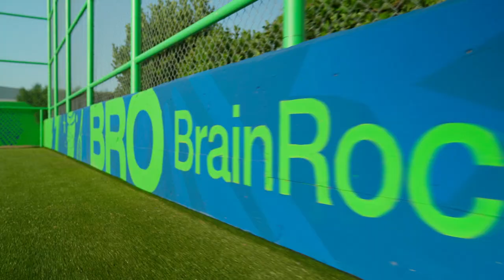BrainRocket officially opened the Tennis Court in the Germasogeia area for all locals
BrainRocket officially opened the Tennis Court in the Germasogeia area for all locals, last Sunday, on May 21st! As you may remember, we transformed the space, adding the whole field, and the net, as well as painting it in the BRO colors of blue and green.

🤩 The event was so joyful! There were drinks at the ice bar and music for everyone to enjoy. We would like to say a big thank you to all of those who attended. And a huge thank you goes to the Mayor of Yermasogia area, the President of CSO (the Cyprus Sports Organization), and the Sports Manager of Limassol Municipality, who joined us in this event.

❓One question remains. How can one book this amazing court? It’s quite easy! Just visit the Germasogeia municipality website and book a time slot. This option will be available in 1 week. Luckily for you, posters with QR codes that will send you directly to the booking link, will appear at the court soon, within a week or so. Meanwhile, you can get on a waiting list to access this court.